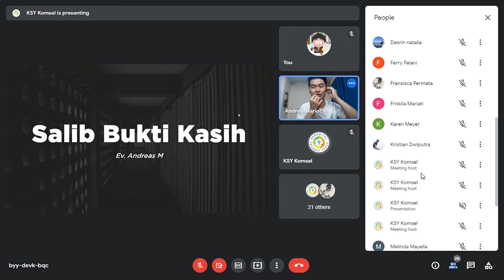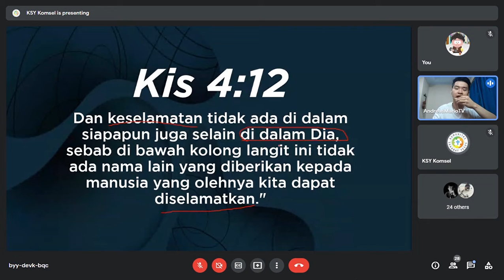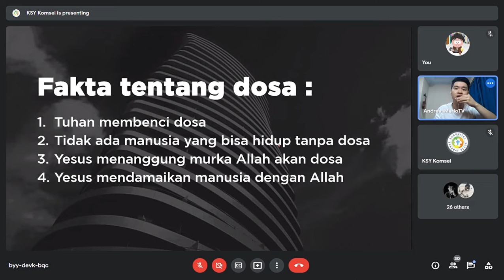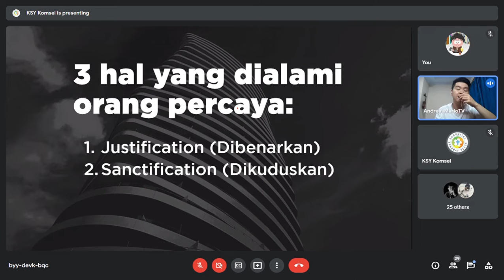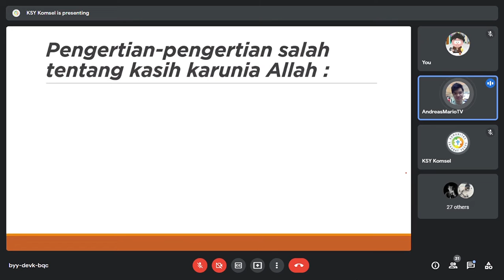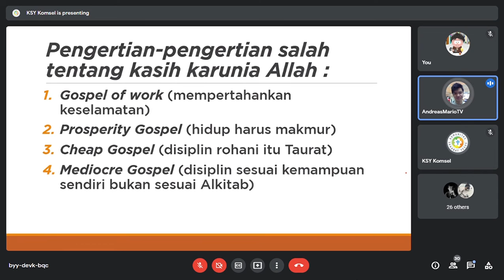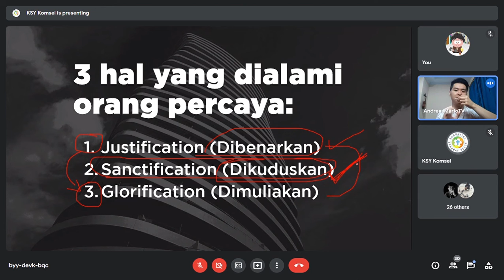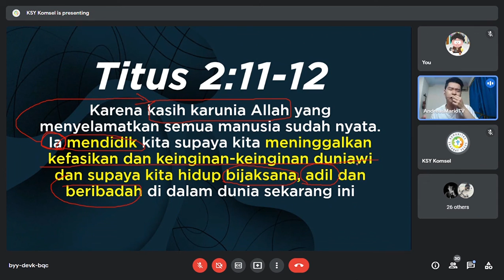Andreas Mario - Salib: Kasih Sejati (Ibadah 4 Februari 2022)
Ibadah Komunitas Sahabat Yesus 4 Februari 2022

Tema : Salib - Kasih Sejati

Pembicara : Andreas Mario (Komunitas Sahabat Yesus)